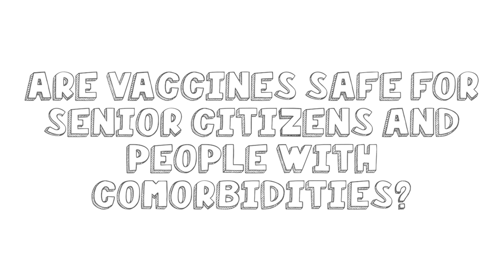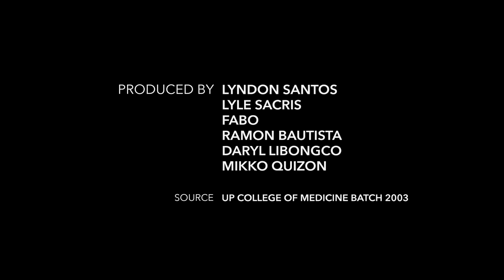Huwag matakot, magpabakuna!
More videos on Rappler Sa video na ito, sinasagot ni Papa Bakuna ang iba’t-ibang tanong tungkol sa COVID-19 vaccine. Ligtas ba talaga ‘to? Makukuha mo ba ang virus sa pagpapabakuna?

Ang video na ito ay gawa nila Lyndon Santos,  Lyle Sacris, Fabo, Ramon Bautista, Daryl Libongco, and Mikko Quizon. Ang impormasyon ay galing sa University of the Philippines College of Medicine Batch 2003.